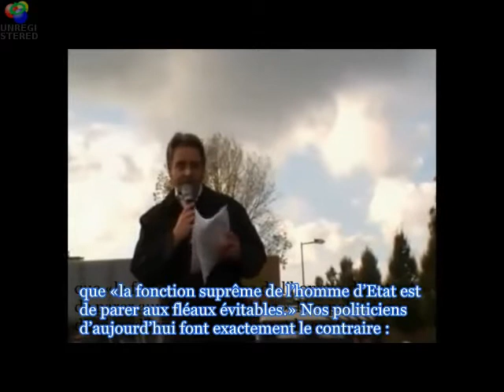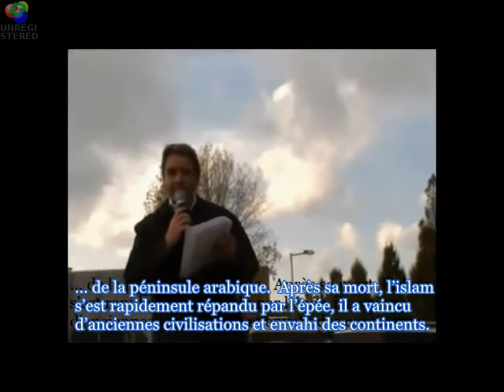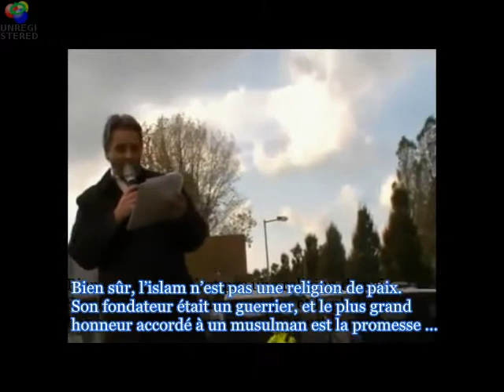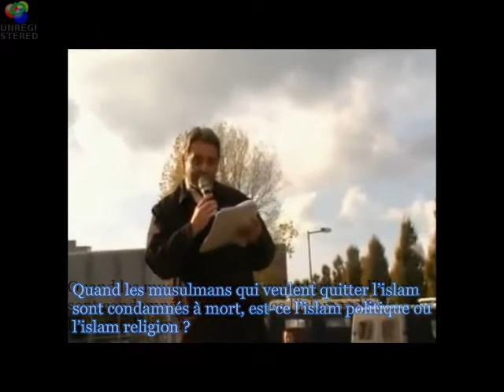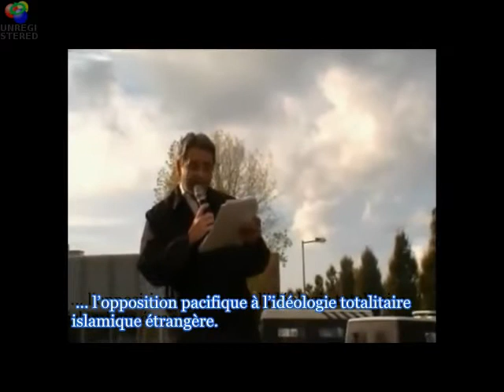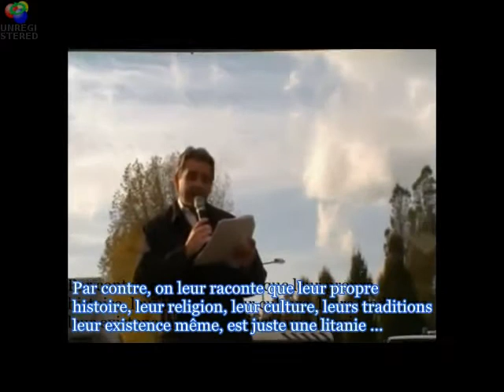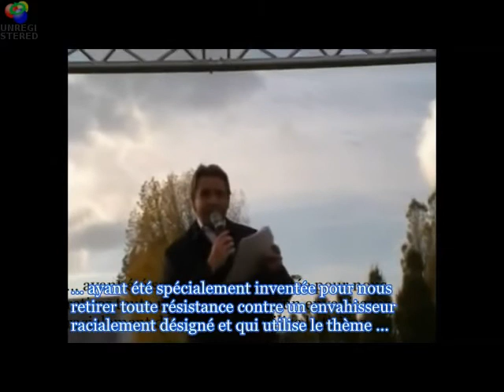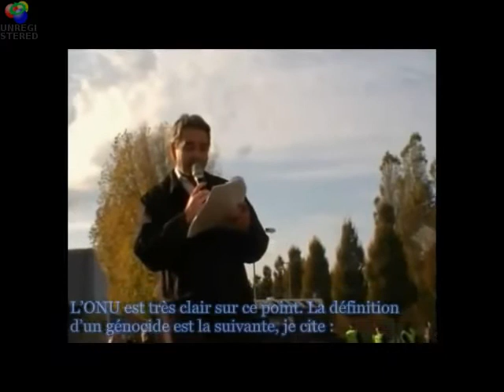LE GENOCIDE DES BLANCS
ci dessous  essayez !